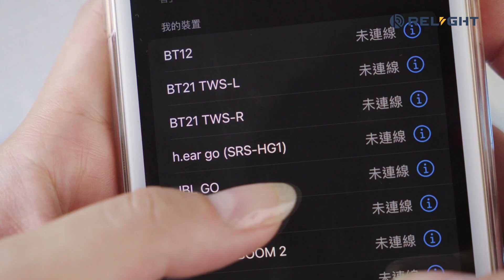JHL線控耳機 蘋果/Type-C接口 可通話聽歌 適用蘋果iPhone 安卓 Type-C 平耳式耳機 手機平板通用『睿亮Relight實拍』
✅清晰音質
高解析振膜，聲音分佈均勻，人聲清晰自然
✅簡單配對連接
手機自通彈窗配對，也可使用手動連接
✅智能線控，操作簡單
音量大小調節、音樂暫停/播放、電話接聽/掛斷
✅邊聽邊充電
JHL-202特別設置充電孔，可邊用邊充，不用擔心掉電

細節拍攝/整體拍攝/
Type-C接口/蘋果接口 兩種接口